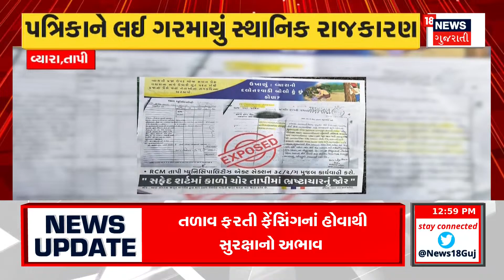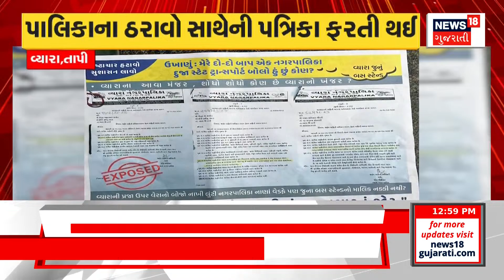Amreli News: તહેવાર પહેલા દારૂ ઘુસાડવાનો બુટલેગરોનો પ્રયાસ | Gujarati News | News18 Gujarati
Bootleggers attempt to smuggle liquor before the festival. Liquor sales boards in the village!

તહેવાર પહેલા દારૂ ઘુસાડવાનો બુટલેગરોનો પ્રયાસ. ગામમાં લાગ્યા દારૂ વેચાણના બોર્ડ!